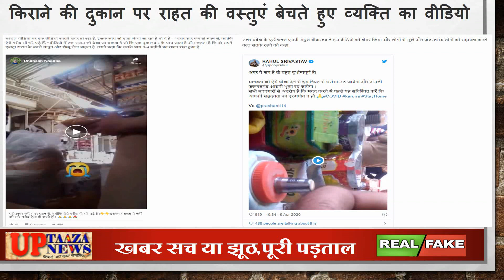किराने की दुकान पर राहत की वस्तुएं बेचते हुए व्यक्ति का वीडियो